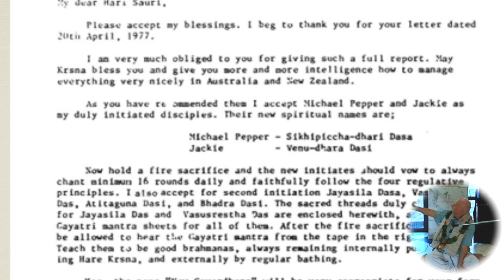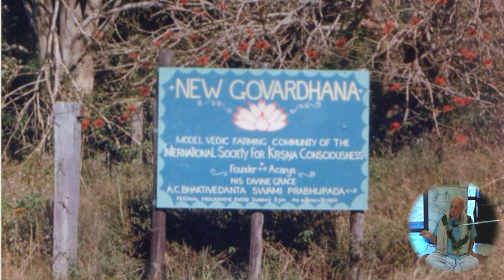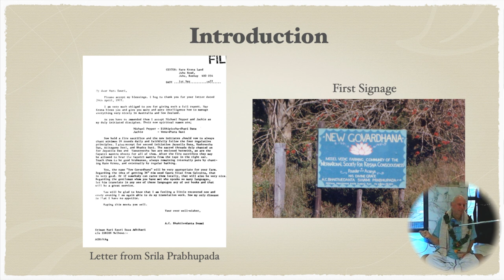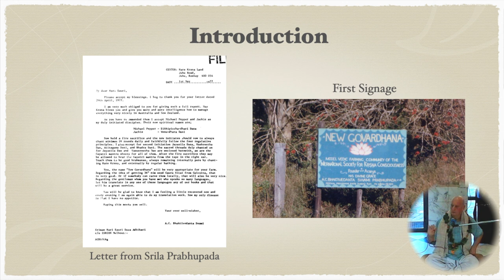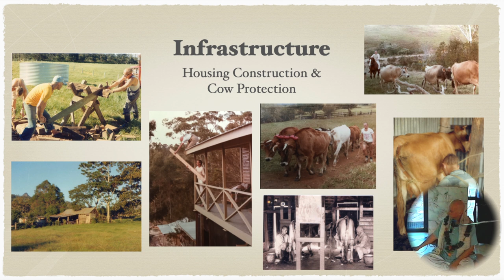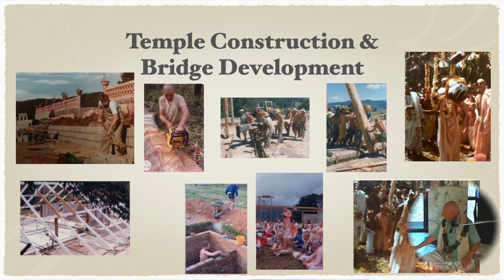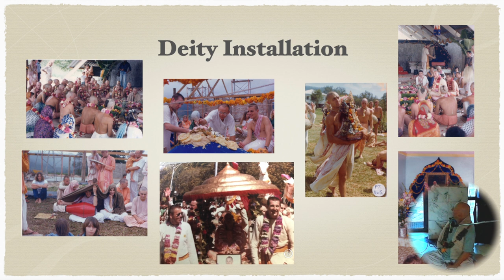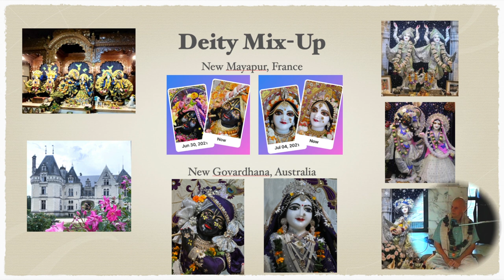27 July 2024 - Class on Radha-Govardhanadhari's 45th Ann. - by HG Vasusrestha Das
Class at ISKCON New Govardhana Temple.

krishnafarm.net